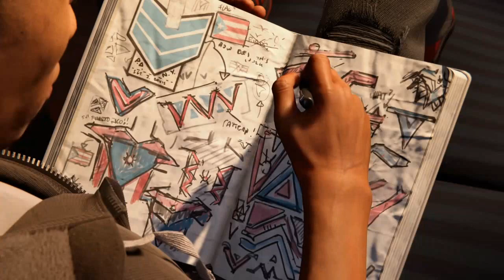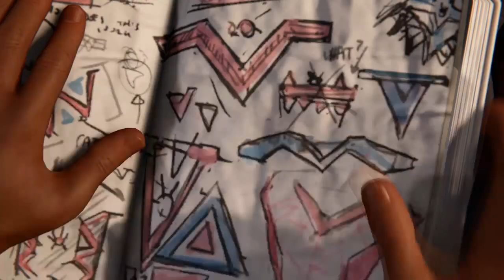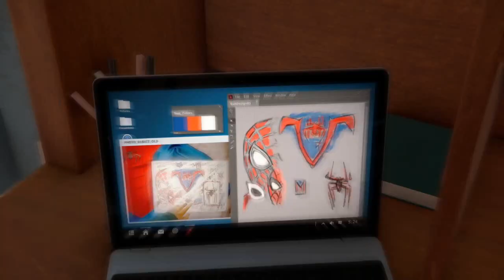The Tinkerer Identity Revealed (Marvel Spider-Man Miles Morales PS5 Walkthrough Gameplay) Ep. 5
Here's Episode 5 of Marvel Spider-Man Miles Morales PS5 Walkthrough Gameplay I will be doing a full walkthrough on this series and hope everyone enjoys the video :)